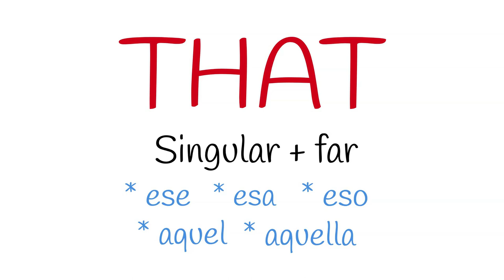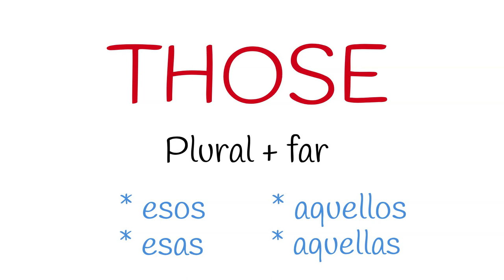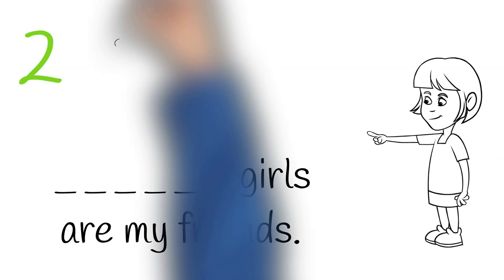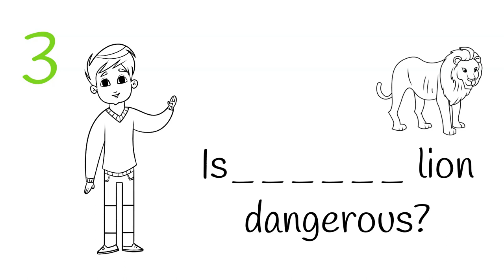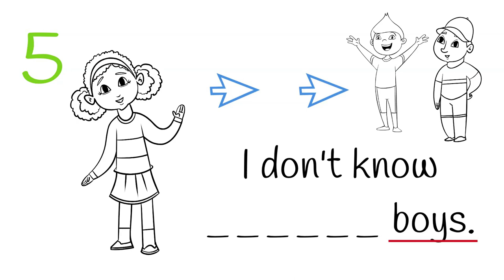LESSON #9 - Cómo usar THAT y THOSE con *EJERCICIOS*👌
☑️ Aprende en menos de 10 minutos a USAR, PRONUNCIAR y distinguir en INGLÉS el THAT y el THOSE, que son ADJETIVOS DEMOSTRATIVOS.

Practica con los ejercicios que te dejo en la segunda parte del vídeo, pero no hagas trampa! aquí abajo te dejo las soluciones:

✔️ SOLUCIONES:
1.- I like that bag.
2.- Those girls are my friends.
3.- Is that lion dangerous?.
4.- Do you like those books?.
5.- I don't know those boys.
6.- Those bikes are mine.
7.- Look at that cat!
8.- Do you know that monument?
9.- Those birds are ducks.
10.- I will buy that house.